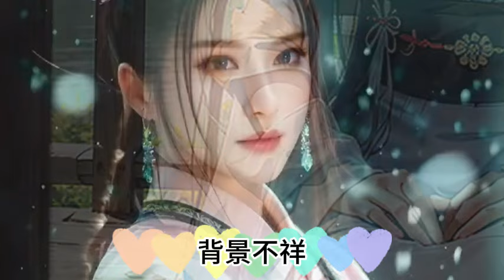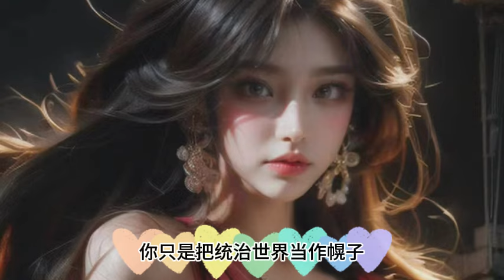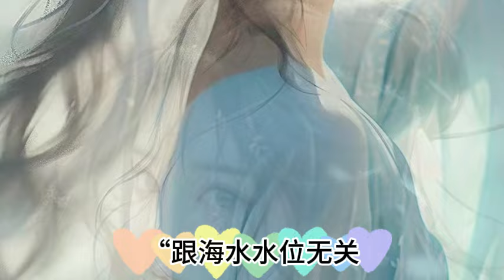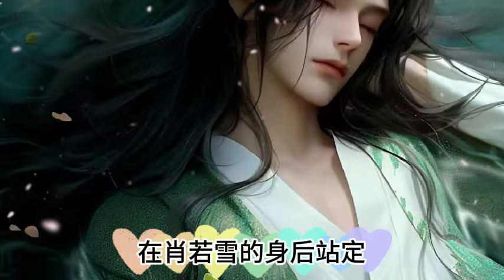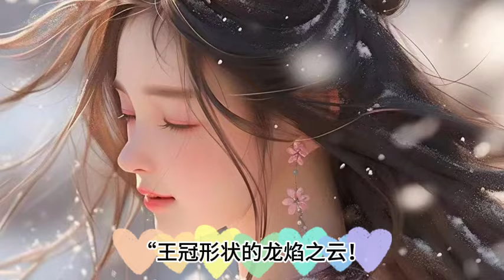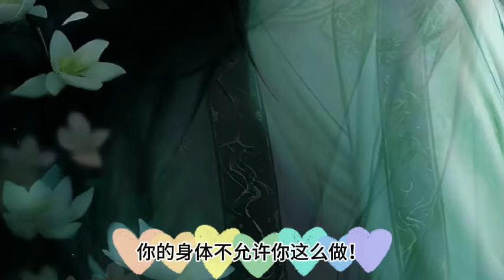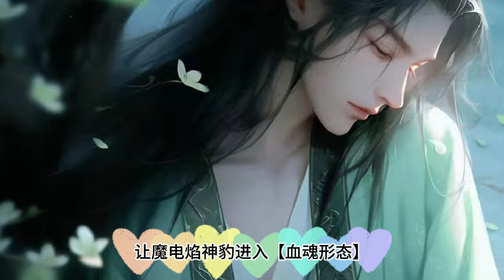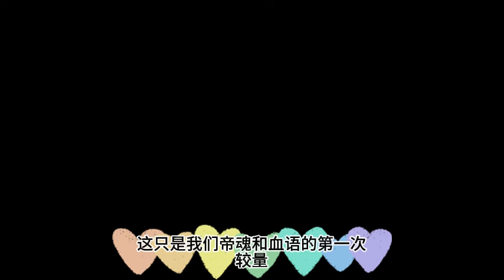《开局锲约被所有人抛弃的疾风犬》》861~865集\全球异变，魔兽入侵。 御兽师，肩负起拯救人类文明的重任開啟魔神之眼隱藏進化路線激活隱藏血脈開啟無限進化-神级御兽系统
开局锲约被所有人抛弃的疾风犬 神级御兽系统 全民御兽师，我能看见隐藏进化路线.全球異變，魔獸入侵。 禦獸師，肩負起拯救人類文明的重任。 肖星宇穿越後，覺醒【神級禦獸系統】。 …… 多年後。 肖星宇！开局锲约被所有人抛弃的疾风犬，率領神獸大軍踏碎山河